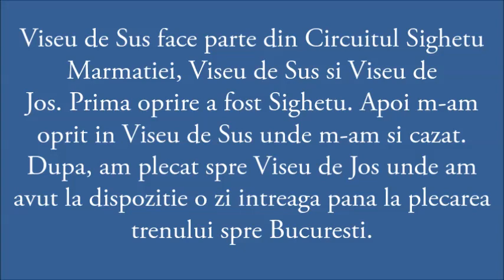VISEU de SUS si Gara MOCANITA @CalatorCM 🇦🇩😀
Videoclipul cu VISEU de SUS al canalului @CalatorCM  l-am adaugat pe lista de OBIECTIVE TURISTICE și DESTINATII TURISTICE de top din Romania. Pe lista de CALATORII, am bifat VISEU de SUS ca o calatorie placuta.